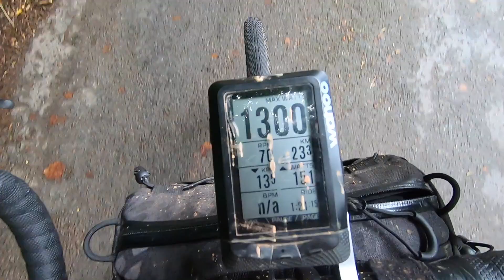Can You Get Fast & Still Have Fun?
Hello, welcome back! Firstly I have to thank Gaz for sorting me out with a new channel banner and logo! Cheers mate!

Right, so you all know I've had a bit of a break from training over the past few weeks...possibly months. It's been awesome having a rest but the time has come for me to get back to a bit of training. I didn't set out with any specific training plan today, I just wanted to have a bit of a smashy to see where I'm at.

It was actually loads of fun and made me really want to get training again, hope you all enjoy.